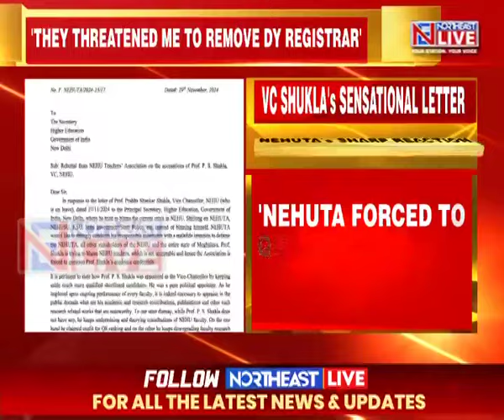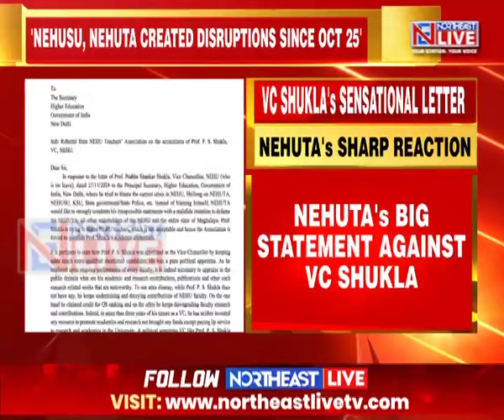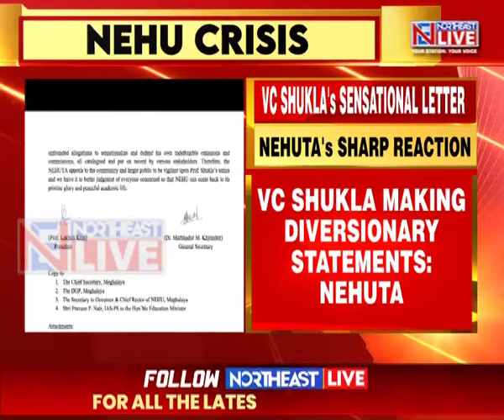NEHU Crisis: NEHUTA slams VC Shukla for blaming faculty for ongoing protests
The NEHU Teachers Association has sharply reacted to VC Prabha Shankar Shukla's sensational letter the Government of India's Ministry of Higher Education accusing the NEHUTA and NEHUSU of triggering unrest and bringing activities at the premier learning institute to a standstill.

In a Rebuttal to the accusations of Prof. P. S. Shukla, the NEHUTA alleged that the NEHU VC has tried to blame the current crisis on the teachers association, NEHUSU, KSU, State government/State Police, etc. instead of blaming himself.